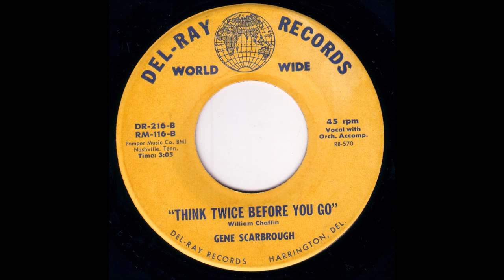Gene Scarbrough -Think Twice Before You Go